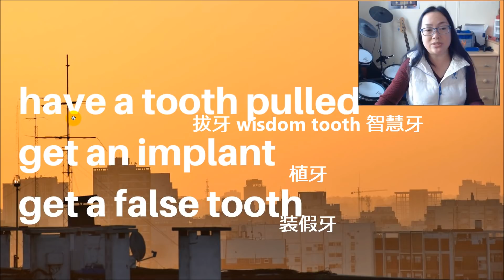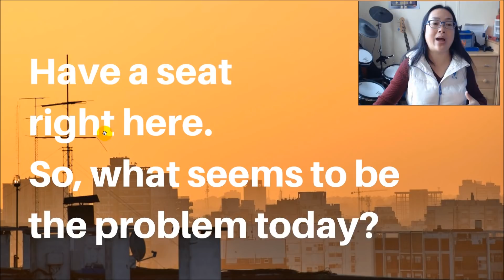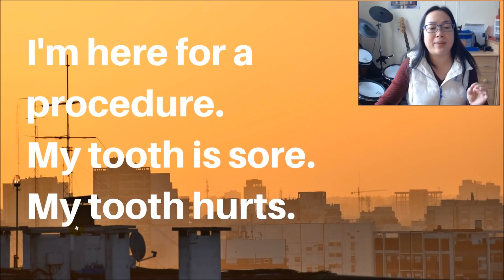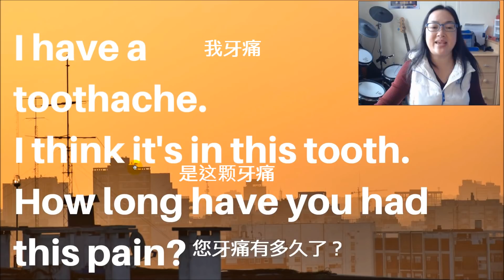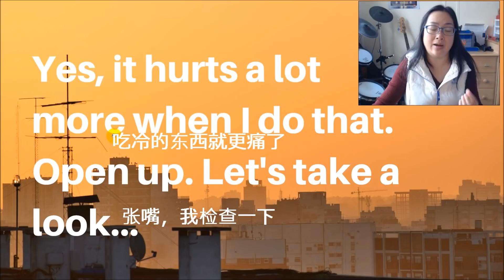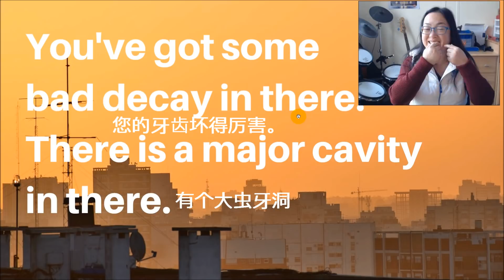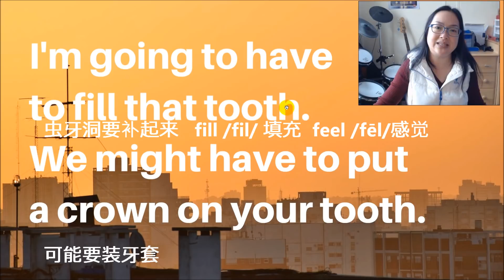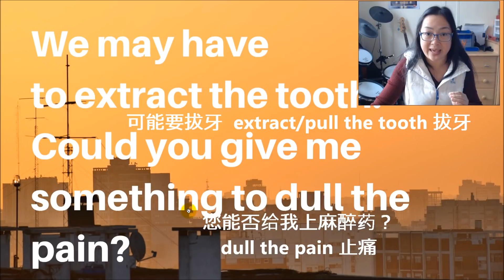看牙医英语 | going to the dentist | 看牙醫英文 | 情景对话学英语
看医生英语系列。看牙医英文，基本英语单词和句子，镶牙，补牙，假牙，植牙，根管治疗等等关于牙齿的英文就收录在这一集里给大伙参考。
欢迎来到英语无限-Learn English Tube，开心学英语，自信说英文！